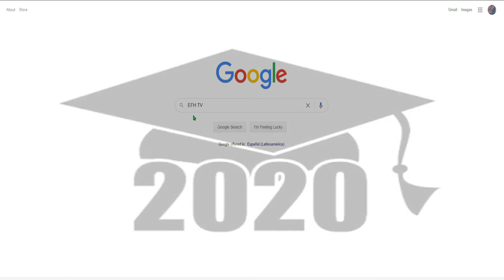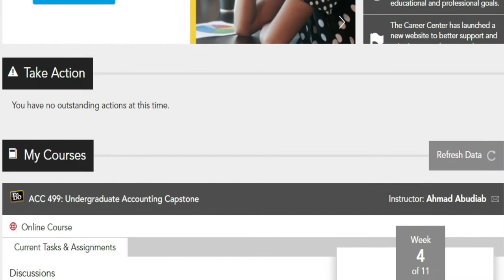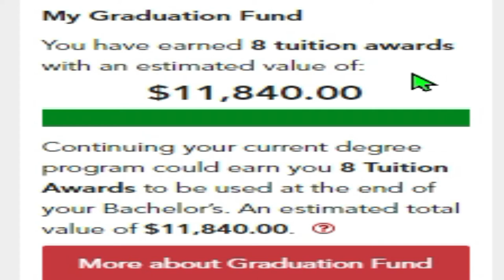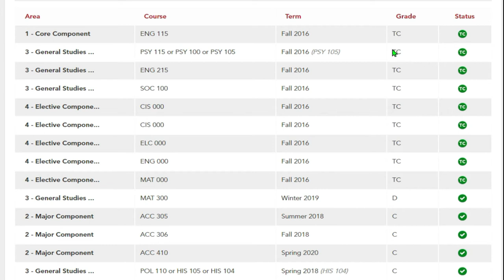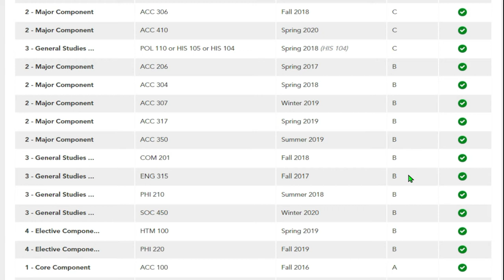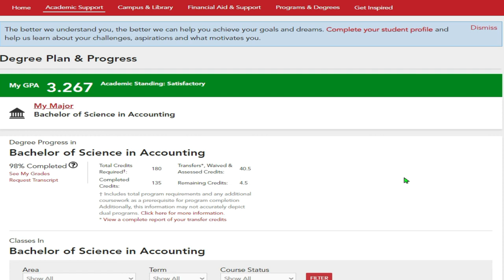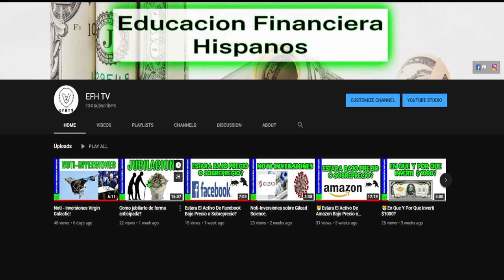Que va a suceder en las proximas 7 semanas?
Todo es posible cuando tenemos el deseo y la voluntad de concretar una meta... Yo soy prueba de que si es posible. A mis 43 años voy a obtener mi Bachillerato de Ciencias en Contabilidad...